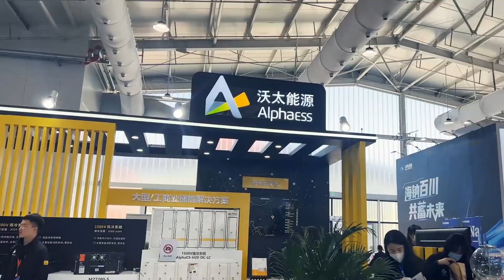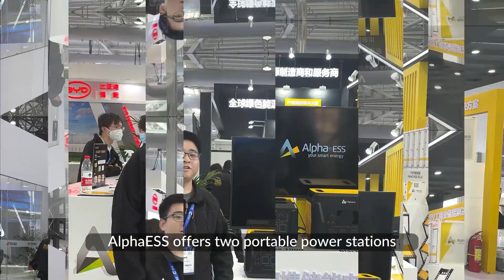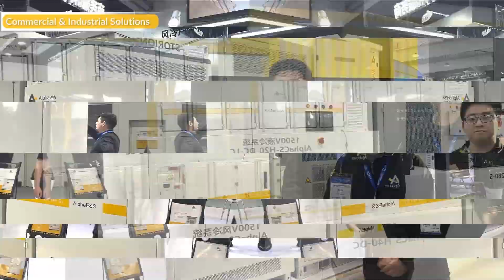A Quick Tour of AlphaESS’s Products at ESIE 2023 in Beijing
Discover the latest trend of the energy revolution at the Energy Storage International Conference & Expo ESIE2023 in Beijing with AlphaESS!

AlphaESS presented state-of-the-art energy storage solutions for residential, commercial and industrial applications, highlighting SMILE-G3 & SMILE-T10-HV systems for homes and the latest STORION-H30 for businesses.

With 90,000 systems operating across 80+ countries, AlphaESS empowers your business with customized energy solutions. Let's take a closer look at what we are offering!